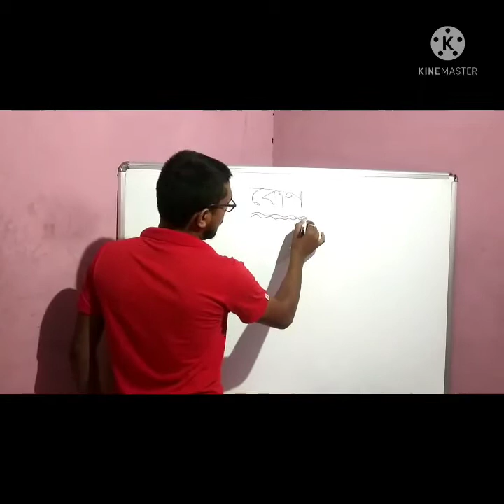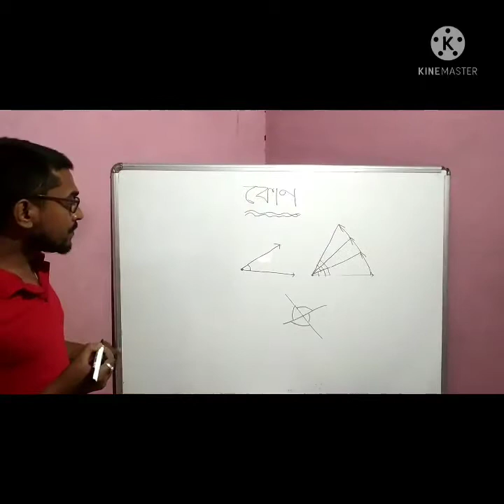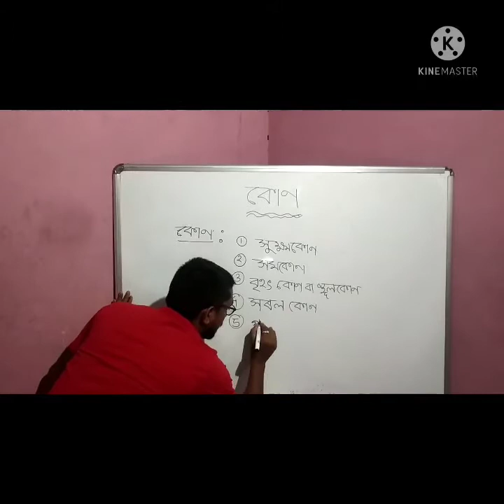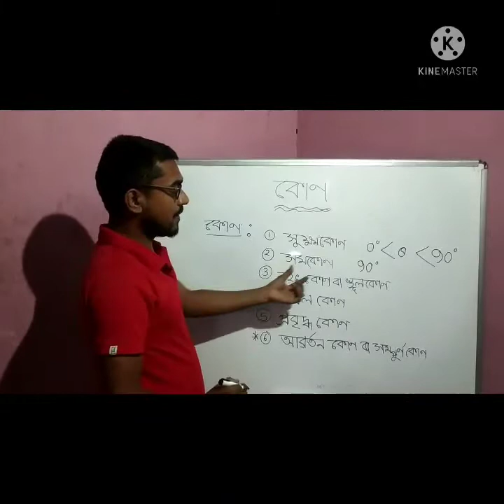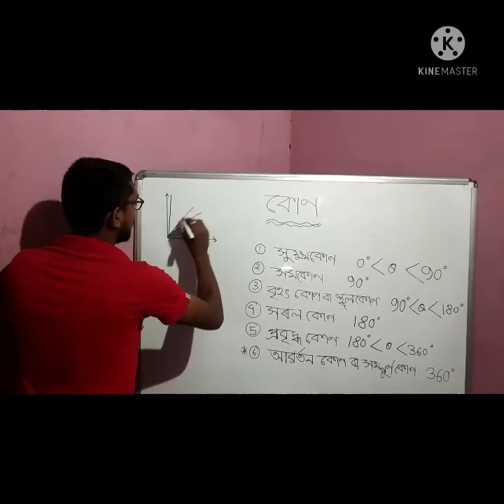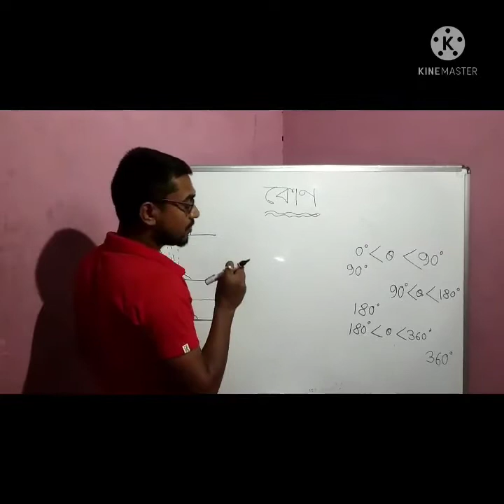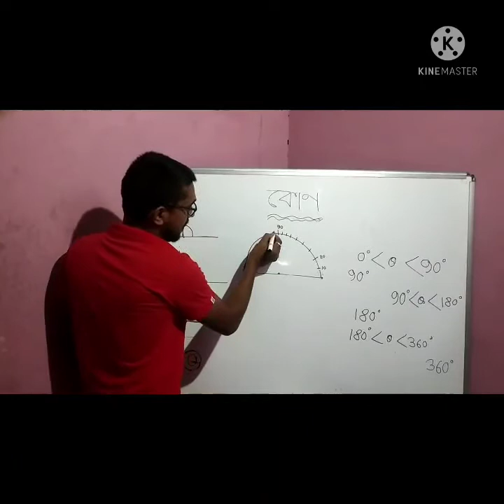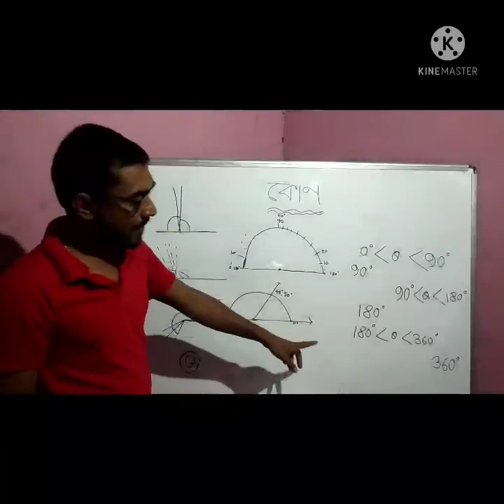কোণ | ৫ম শ্ৰেণী | নতুন গণিত | সত্যজিৎ বৈশ্য | Math in Assamese | SCERT